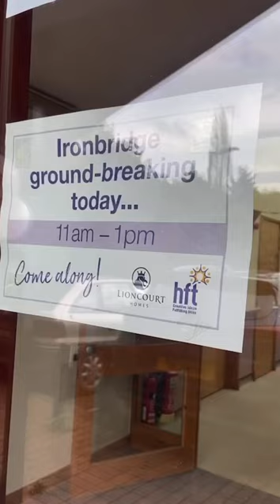Breaking ground at Ironbridge development - Hft and Lioncourt Homes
💬 “This landmark redevelopment enables Hft to transition from a residential to a supported living environment, which will enable us to deliver even better person-centred care and support”

🙌 Yesterday Hft and Lioncourt Homes broke ground broke ground on a new development to build a brighter, broader future for learning disabled adults!